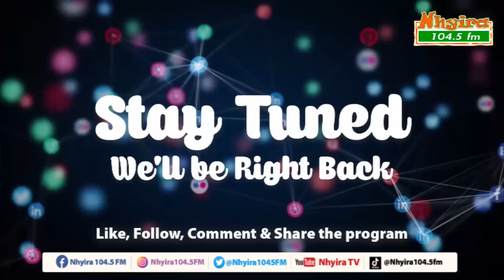Lady claims to be suffering from spiritual sickness.